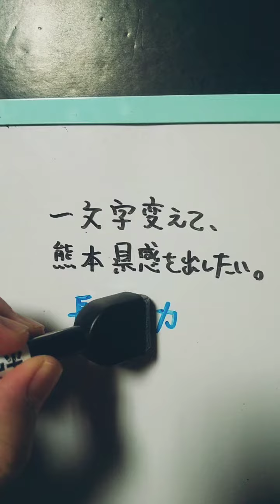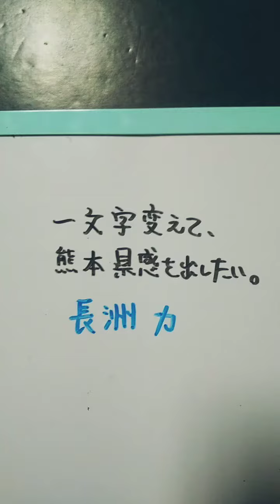熊本県感を出したい。 vol.2